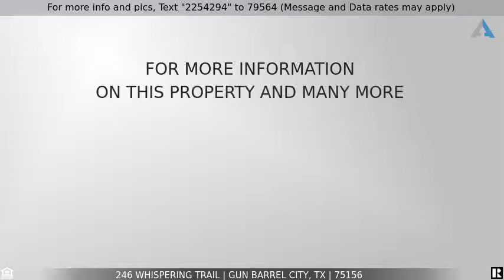Priced at $93,000 - 246 Whispering Trail, Gun Barrel City, TX 75156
Home for Sale in Gun Barrel City

Charming home in heart of Gun Barrel City with great drive up. Nestled on 2 lots with gorgeous tree canopy. Large front porch sitting and great backyard space with koi pond and room for entertaining. This 2 bedroom 2 bath home, 1260 sq ft has a rustic feel with new rustic flooring, new lighting, new paint inside and outside and feature barn wood walls. Kitchen with lots of room, dining area with built in hutch opening up to living area with stone fireplace, large laundry room, hall bath with tub-shower and master bedroom and bath with large closet. Storage building or workshop, great first time buyer home or investment property. Home is located in a POA with community pool, boat launch, and fishing pier.